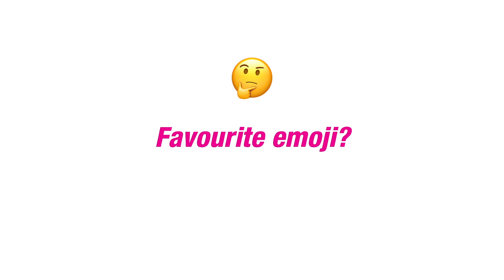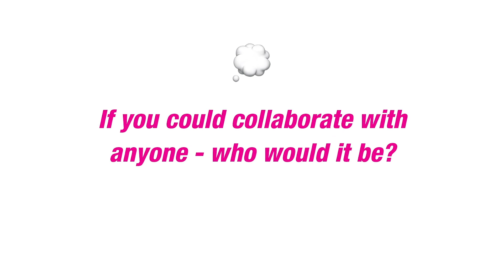5 Minutes with Pixie Lott | Q&A | Beauty Secrets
With the launch of the latest issue of DARE magazine - we talked to Pixie Lott all about her new music, her recent engagement with Oliver Cheshire and her beauty secrets to always looking so gorgeous.